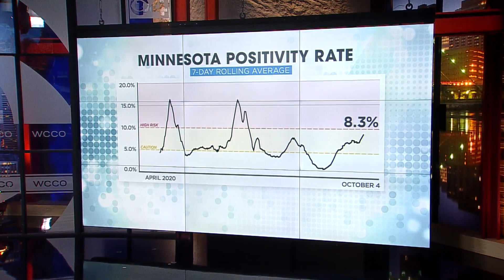Is It A Cold? Or COVID-19? Here’s How To Test Your Kids for Virus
Experts say the only way to know whether or not your child’s cold-like symptoms are COVID-19 is to test for it. But when testing at the sign of every sniffle isn’t an option, what should you look for?